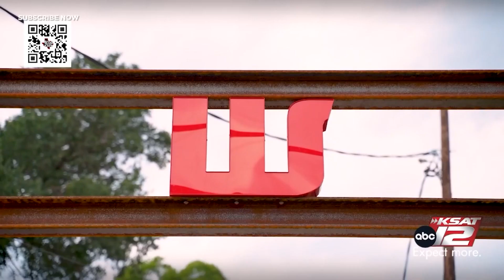Texas Eats - Wurst Behavior - San Antonio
David heads just off the St. Mary's Strip to Wurst Behavior, a beer garden that's fusing together Asian, German, American, and Tex-Mex flavors. Wurst Behavior's creative menu features items like a Sichuan chicken quesadilla, chicken roti wrap, bratwurst rolls topped with Asian slaw, a kim chi queso hot dog and a kim chi queso burger.